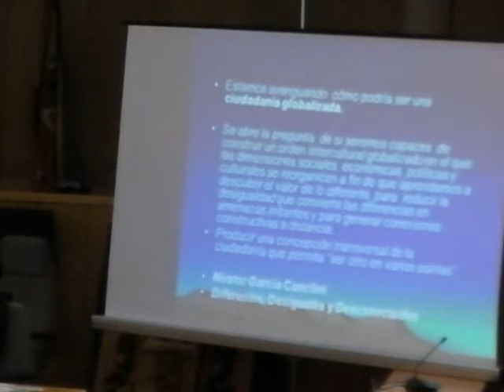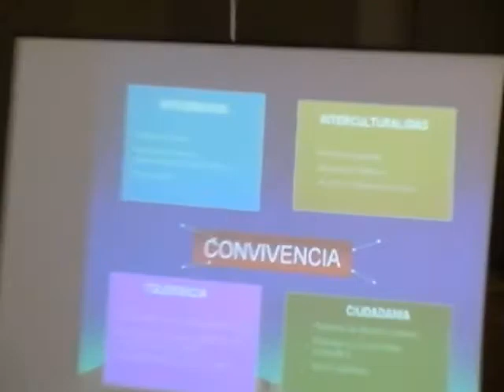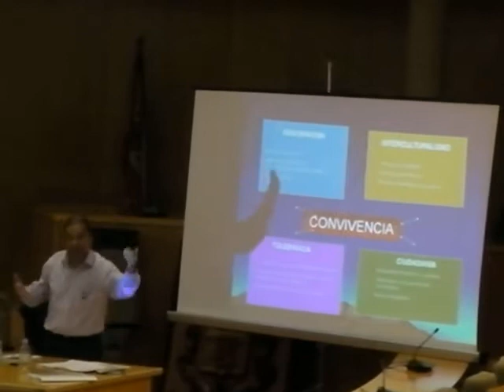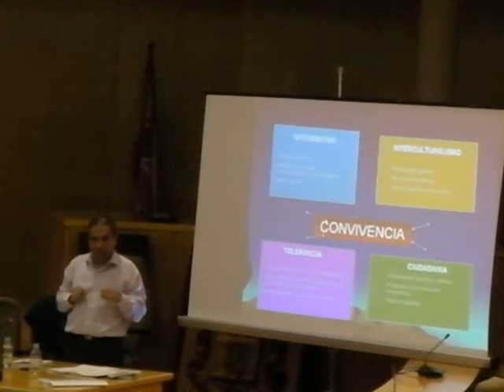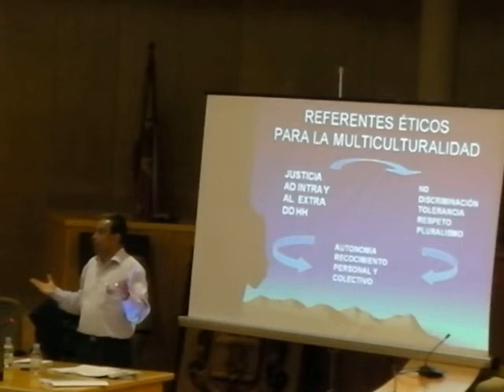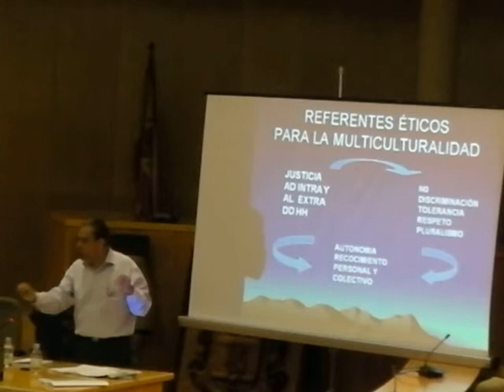Curso de Verano Derechos Humanos 2012 28 sept 6-7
Curso de Verano Derechos Humanos